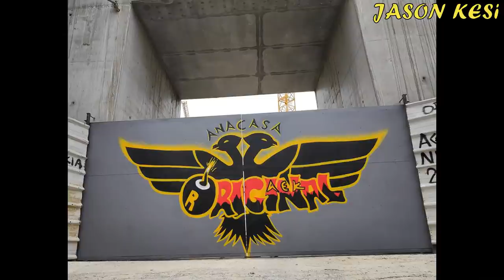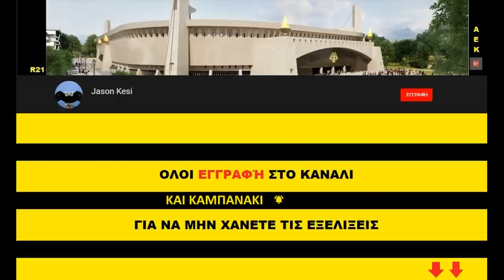Έργα για το γήπεδο της ΑΕΚ 26/06/2020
Καλησπερα σε ολους τους ΑΕΚτζηδες και καλο ΣΚ!! Συγχαρητήρια και στην ομαδα μας για την πρόκριση προχθές στον 5ο σερι τελικο κυπέλλου!

Σημερα ηταν στο πρόγραμμα να πεταξω και το drone αλλα ειχε αρκετο αερα, οπως απο οτι ειδα θα εχει και τις επόμενες ημέρες, οποτε με την πρώτη ευκαιρία που θα κοπάσει λίγο θα έχουμε και εναέρια πλάνα!

Συνεχίστηκαν τα έργα σήμερα σε ολα τα ανοιχτα μετωπα εκτος βέβαια απο τα εσωτερικά που απο οτι μάθαμε χθες και αν ισχύουν οτι με ευθύνη της εταιρείας ΤΟΜΗ (που ανήκει στον κυριο Μπομπολα) εχει καθυστερήσει αδικαιολογητα η εναρξη των εργασιων! Αν όντως ισχύει και δεν προχωρήσουν τα εργα λόγω ίσως ανικανότητας της εταιρείας, λογω σκοπιμότητας ή δεν ξέρουμε ποια αλλη αιτία τοτε προφανώς μπορει να εχουμε κατάπτωση της εγγυητικής καλης εκτέλεσης του εργου που εχει υπογραφει με την εταιρεια και να υπάρξει νεος διαγωνισμός! Κατι τετοιο οπως φαντάζεστε παει ακομα πιο πισω το πρόγραμμα, οποτε ας είμαστε αισιόδοξοι!

Ως προς τα εργα τα σημερινά νοτια ξεκίνησαν τα σιδερώματα για το ισόγειο του εξωτερικού κτηρίου των μουσείων αριστερα της ραμπας ενω δεξια της ραμπας οπου προχθες σκυροδετηθηκαν κολωνες και εσωτερικα τοιχία, σημερα ειχαμε ξεκαλουπωματα!

Δυτικα στο εξωτερικό ντύσιμο δεν είχαμε καποια ιδιαίτερη εξέλιξη σήμερα!
Ενω οσον αφορα στην υπογειοποιηση, τα γεωτρύπανα συνεχίζουν και ανοιγουν τρυπες για τις κολωνες αντιστήριξης, ενω ταυτοχρονα οι μπουλντοζες μαζευουν τα χωματα και ο κινητός γερανος ειναι stand by για να τοποθετηθει σε καθε τρυπα που τελειωνει τις γνωστες σιδεροκολωνες! Προχθες να πουμε οτι σκυροδετηθηκαν αρκετες κολωνες αντιστηριξης στο σημειο λιγο πριν την στροφη απο την μεριά της Πατριαρχου Κων/νου!